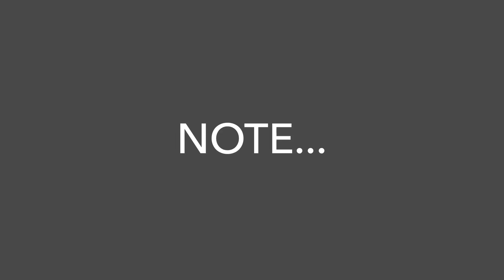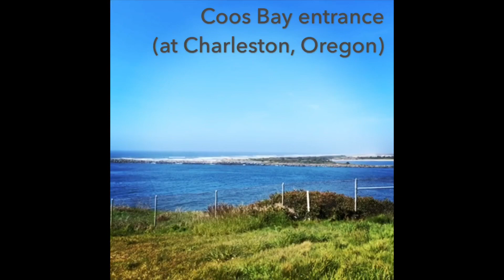2019 Oregon Coast Clam Chowder Challenge (Depoe Bay, Lincoln City, Newport, Florence, Coos Bay)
2019 Oregon Coast Clam Chowder Challenge: 2 tasters, 3 days, 260 miles of coast, 13 cups of clam chowder. Lots of scenic vistas too (scenery starts at 6:05). Enjoy!